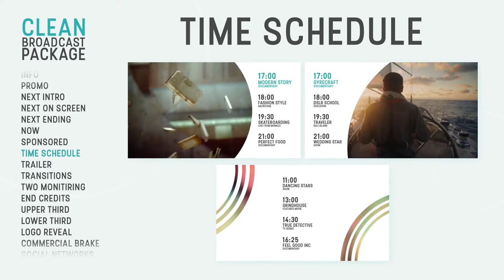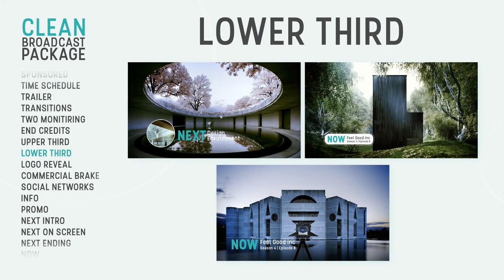Clean Broadcast Package | Essential Graphics | Mogrt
Incredibly huge and stylish broadcast package with a clean minimal design will help you to make out new TV or YouTube channel or easily update the appearance of an existing one. More than 200 graphic elements in 15 categories will be at your disposal to make it easy and fast.
The project has a modular structure so you can use any of its parts. Its trendy minimal style will make your channel, blog, broadcast tv, movie or tv show decor really cool and recognizable!

Basic Features:
15 Categories
42 Scenes
4K (3840×2160) / Full HD(1920×1080)
Works with Essentials Graphic panel
For version 2018 Premiere Pro CC – After Effects 2018 (or above) must be installed
Fully Customizable
No Plugins Required
Universal Expressions

What Awaits You Inside(42 Scenes):
Ad Box (8 Versions)
Bokeh Background
End Credits
Info
Logo Reveal (8 Versions)
Lower Third (3 Versions)
Next (Intro, On Screen, Outro)
Now
Promo (Intro, On Screen, Ending)
Time Schedule (3 Versions)
Trailer (Intro, 4 On Screens, Outro)
Transitions (6 Versions+)
Two Monitoring
Upper Third (3 Versions)